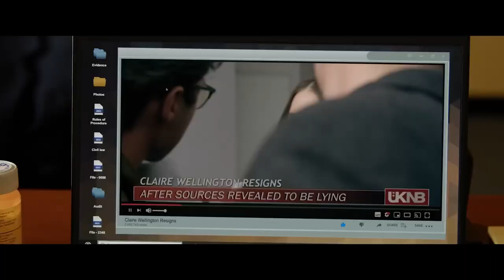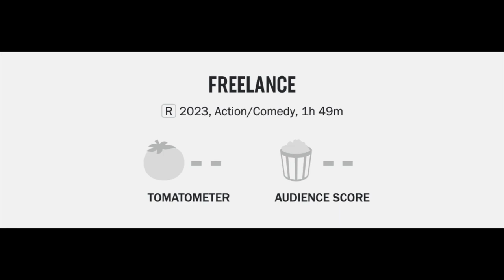Freelance Movie Review--A Small Rant For A Completely Different Reason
Freelance (2023) is directed by Pierre Morel and stars John Cena, Alison Brie, Juan Pablo Raba, Marton Csokas, Alice Eve, Julianne Arrieta, Molly McCann, Sebastian Eslava, Roberto Cano, Daniel Toro and Christian Slater

Rated R for violence and language